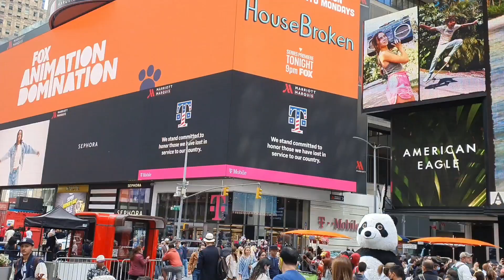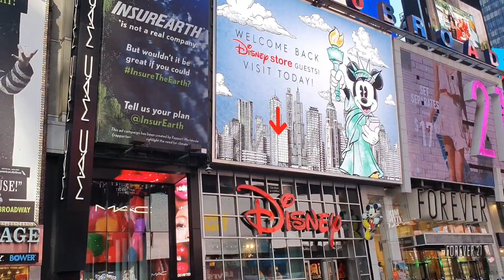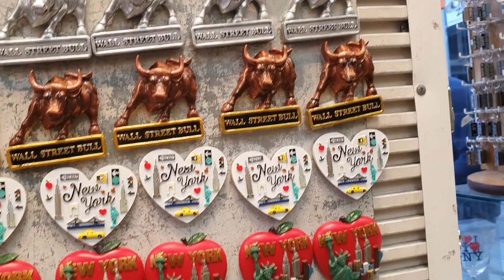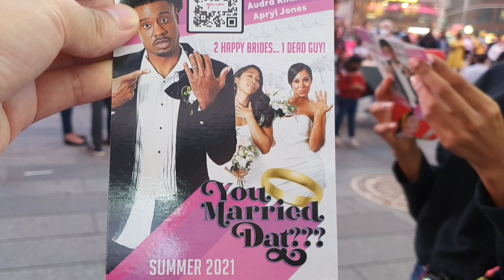TIME SQUARE WALKING TOUR - HARD ROCK CAFE - LIDS - EXPLORE NEW YORK CITY - CARI TOPI SAMPAI PEGEL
TIME SQUARE WALKING TOUR - HARD ROCK CAFE - LIDS - EXPLORE NEW YORK CITY - CARI TOPI SAMPAI PEGEL. It was a great journey exploring new york, see a lot of people all over the world. See the street performers show their skill and talents. TIME SQUARE WALKING TOUR - HARD ROCK CAFE - LIDS - EXPLORE NEW YORK CITY - CARI TOPI SAMPAI PEGEL. Try to find and buy a hat for friends but unfortunately after long time searching we cant find any. So  we were just walking and exploring the stree while enjoying the ambience of the evening moments. TIME SQUARE WALKING TOUR - HARD ROCK CAFE - LIDS - EXPLORE NEW YORK CITY - CARI TOPI SAMPAI PEGEL